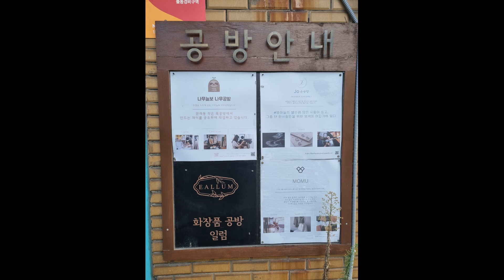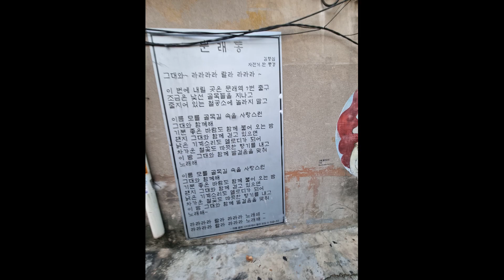[Master Mong - Culture] 오랜만에 아날로그 감성 - 문래동 둘러보기, 은도희 단독공연